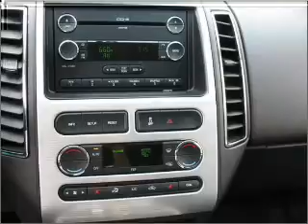2008 Ford Edge - Wayne NJ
Year: 2008
Make: Ford
Model: Edge
Trim: SEL
Engine: 3.5 liter 6 cylinder 24 valve
Transmission: 6-Speed Automatic
Color: Gray
Mileage: 42814
Address:
444 Route 46